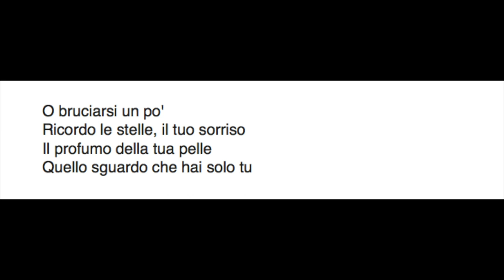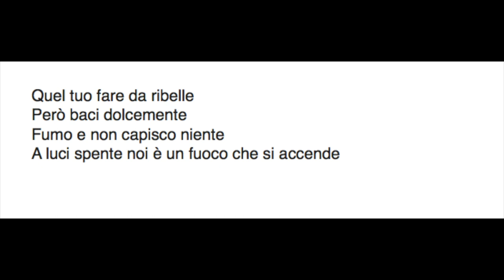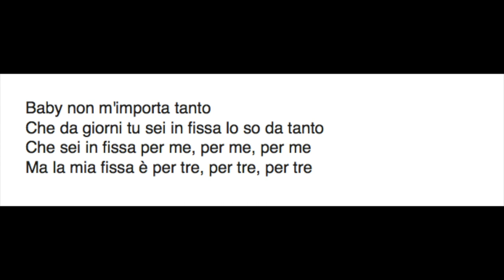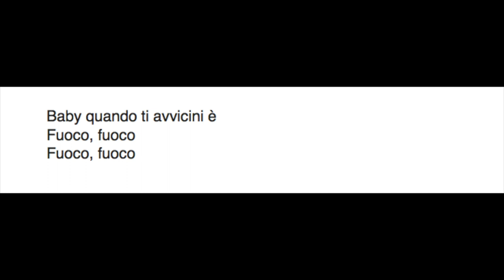Astol & Daniel - Fuoco (TESTO + AUDIO)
LINK PER TSUNAMIJ - LONTANI DA ME

Directed by: Mini Astronauts
Director of photography: Niccolò Cacace
Line producer: Fosca Ferraro
Camera Assistent: Arturo Brunetti
Styling: Greta Gerardi
Make up: Carlotta Cantoni
Runner: Lorenzo Di Gemma
Styling: Les Benjamines, PWC, Huge Underground Business

TESTO
Ti scrivo quanto ti manco e
Rispondi, più o meno quanto io manco a te
In due secondi sale
La voglia di giocare e di ricominciare
Fino a farsi male o bruciarsi un po’
Ricordo le stelle
Il tuo sorriso il profumo della tua pelle
Quello sguardo che hai solo tu e il tuo fare da ribelle
Però baci dolcemente
Fumo e non capisco niente
A luci spente noi e un fuoco che si accende
Da quando ti ho vista
Ho un film in testa e sei la protagonista
È che mi piaci e non era previsto
Io non resisto
Prendi da bere
Fammi ballare
Se vuoi fumare ho già tutto qui
Baciami come sai fare tu
Come se fosse l’ultima volta
Muoviti ancora
Non ti fermare
Lasciati andare dimmi di sì
La mia vita è come una serie
Tu sei l’episodio da rivedere
È solo un gioco
Però che gioco
Baby quando ti avvicini è Fuoco, Fuoco

Dimmi come faccio se poi voglio entrare
Ehi
Dimmi come faccio se poi non fa male
Ehi
Sto bussando da mezz’ora quindi fammi entrare
Ehi
Sto bussando da mezz’ora alla porta del cuore
Ehi
Ma tu non vuoi aprire
Fumo le cartine babe
A me non mentire che ti so capire babe
E vorrei sempre di più di più di più
Babe non me importa tanto
Che da giorni tu sei in fissa lo so da tanto
Che sei in fissa per me per me per me
Ma la mia fissa e per tre per tre per tre

E che mi piaci e non era previsto
Io non resisto

Prendi da bere
Fammi ballare
Muoviti ancora
Non ti fermare
Lasciati andare e dimmi di sì

Però che gioco
Babe quando ti avvicini è
Fuoco fuoco
Fuoco fuoco

Però che gioco
Fuoco fuoco
Fuoco fuoco